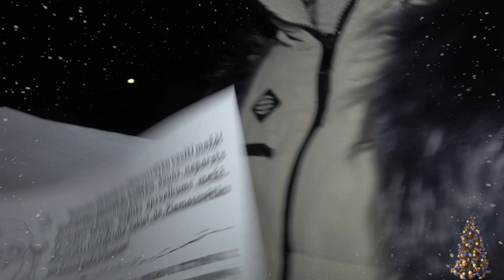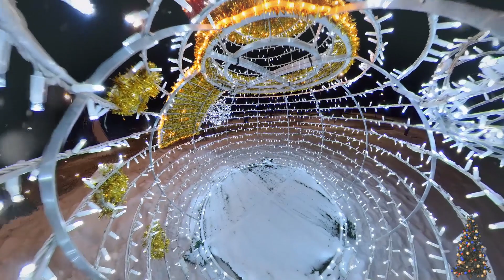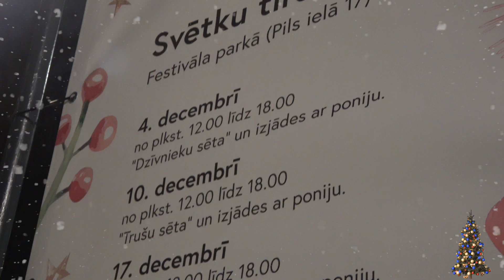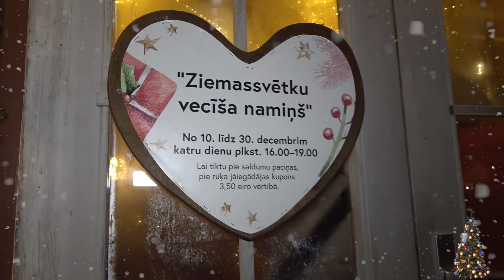ЁЛОЧКА ЗАЖГИСЬ !!! 2022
** SIA TEDS т. 27332338 Rēzekne,Atbrīvošanas.al.104